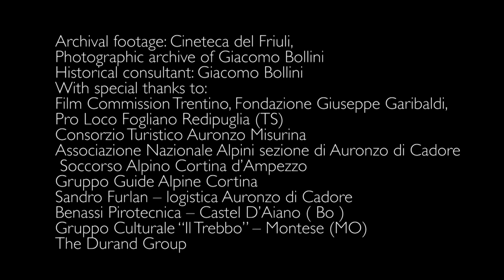The Great War on the Alps Episode 4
A documentary short about WW1: Italian Front. License available. The full feature-length series (5 x 45) is ready for broadcast and distributed by Autentic distribution.